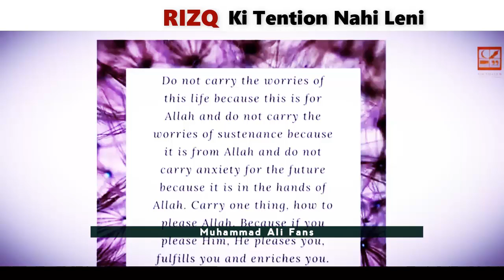Risq Ki Pareshani Chorh Dein | life changing bayan | Muhammad Ali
Topic : Rizq Ki Parehani
Speaker : Mohammad Ali
Find Our Exclusive Bayans Using the Tags